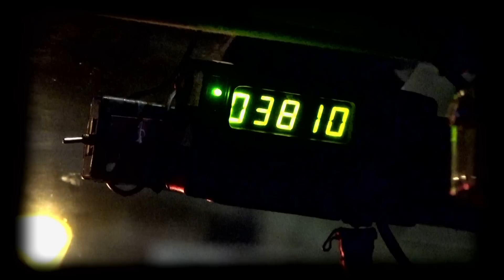¡Te pillaron! Fiscalización exitosa | En Su Propia Trampa | Temporada 2018